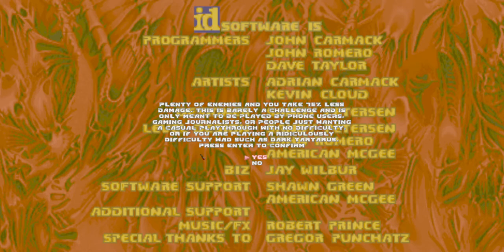BRUTAL DOOM (mod for Doom II)